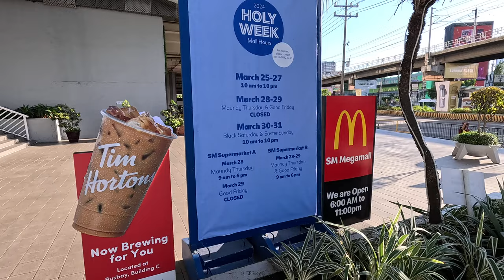Manila Street Walk & Xin Tian Di Restaurant | Manila, Philippines | 03/29/2024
its a good friday.